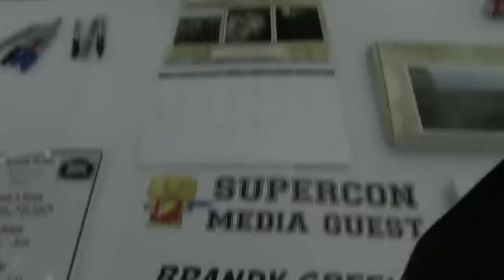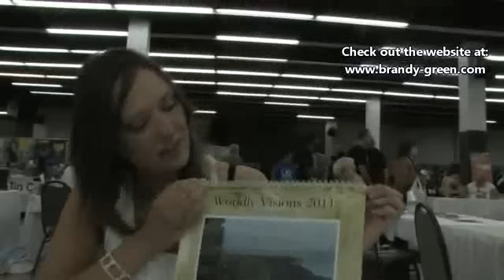Ghost Hunters International - Team Phenomenon - Brandy Green Interview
George Mercado of Team Phenomenon / Paranormal Bad Boys interviews Brandy Green of Ghost Hunters International at Florida Supercon.